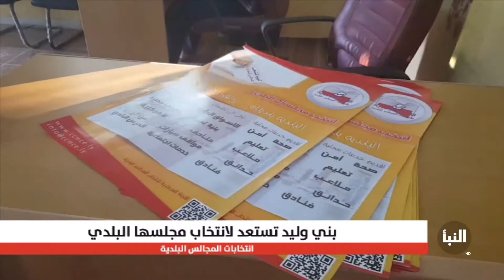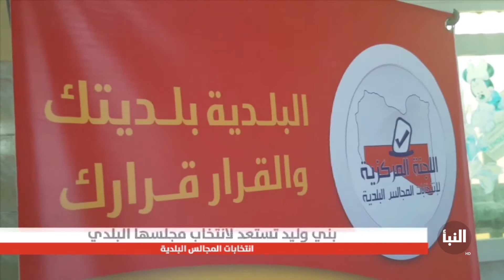تواصل عمليات تسجيل الناخبين والمرشحين في بني وليد لانتخاب أول مجلس بلدي فيها بعد ثورة فبراير